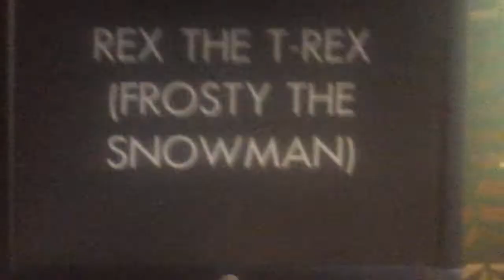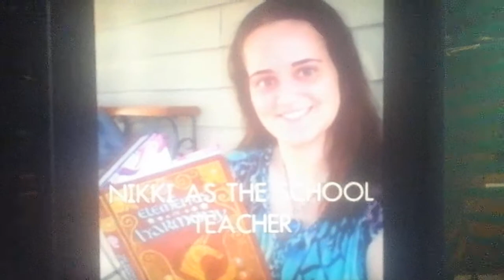Rex The T-Rex (Frosty The Snowman) Cast Video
Here's The Cast For My Second Frosty The Snowman Spoof Film